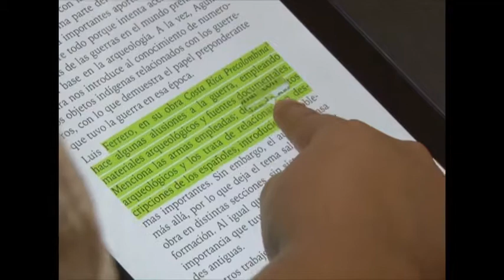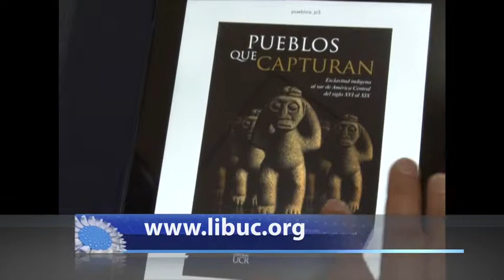Digitalización de los libros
Muy pronto, los lectores podrán tener a disposición libros electrónicos. Pues la Editorial de la Universidad de Costa Rica empezó su proceso de digitalización de libros.